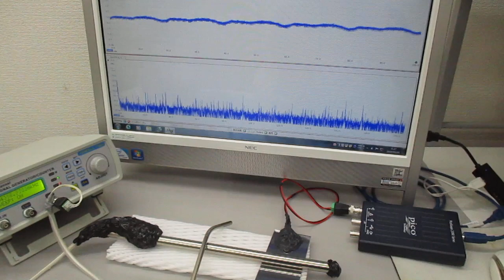超音波のダイナミック制御実験（超音波システム研究所）